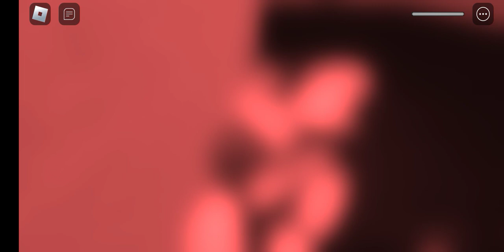Playing ROOMS in roblox!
Reached A-067
Don't ask me to play with you because i mostly can't because of issues